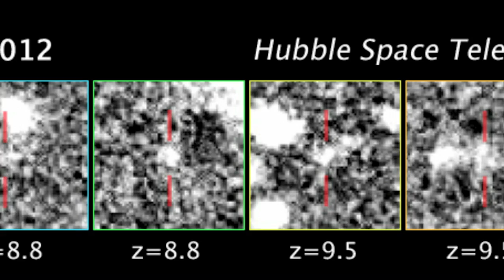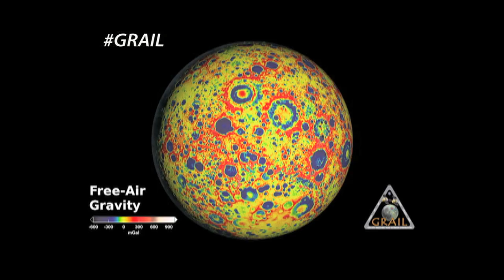Countdown to Launch on This Week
With their launch from Kazakhstan to the International Space Station fast approaching, Expedition 34/35 Soyuz Commander Roman Romanenko, Flight Engineer Tom Marshburn of NASA and Flight Engineer Chris Hadfield of the Canadian Space Agency continue to train and finalize plans for the December 19 flight. Also, Orion taking shape; Mars field trip: GRAIL's impact; FASTSat's finale; "Big Wind"; rocket holiday; and more!